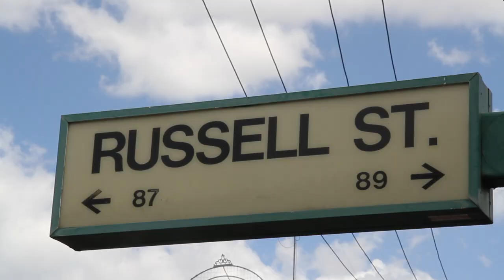Council's plans for Toowoomba city's newest road: The OCR (Outer Circulating Road)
The $45m Outer Circulating Road/Victoria St extension is designed to ease traffic congestion in the Toowoomba CBD. Councillor Carol Taylor explains the project in this video news package.